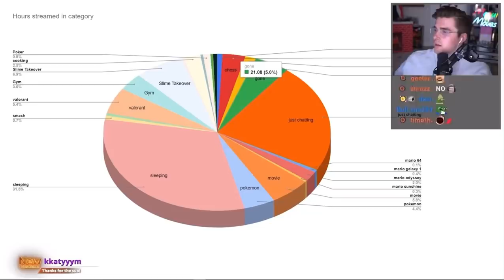Ludwig on meeting Karl Jacobs and Valkyrae IRL